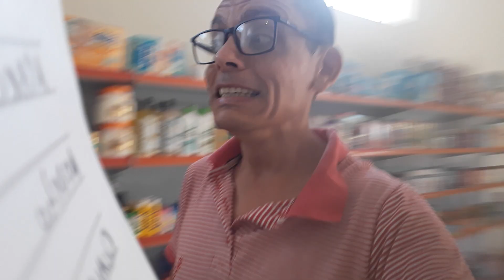QUANTOS BIS VEM EM UMA CAIXA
Ficha Técnica
Linha BIS
Marca BIS
Modelo BIS
Quantidade 20unidades
Como comprar BITCOIN? Btc Eth 260 ativos de um Jeito simples Seguro e acessível com penas R$100 REAIS.
A melhor corretora para iniciantes é no Mercado do BITCOIN